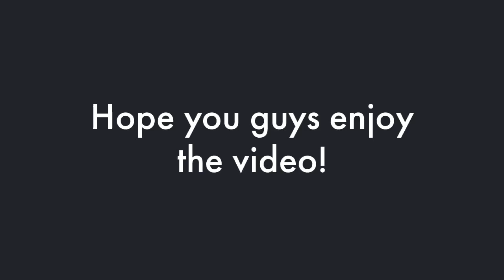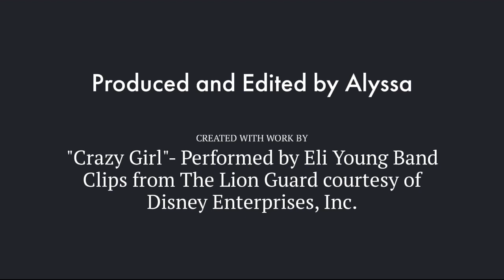Makucha x Chuluun- Crazy Girl (Eli Young Band)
I hope you enjoy my new video!